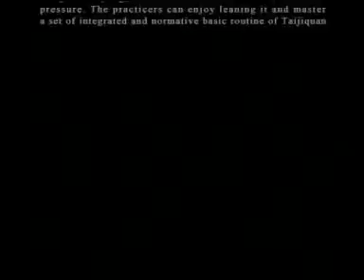Wu-Style 9 Form Tai Chi Chuan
Original Tai Chi instructional VCD video by Sifu Amin Wu (Mandarin Chinese version) available on website.